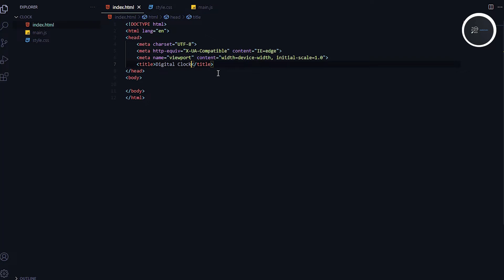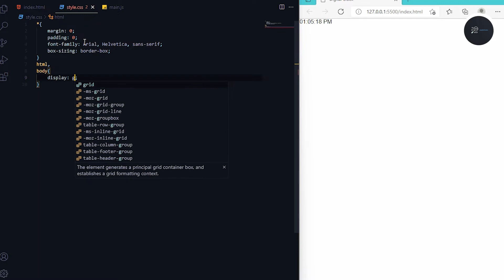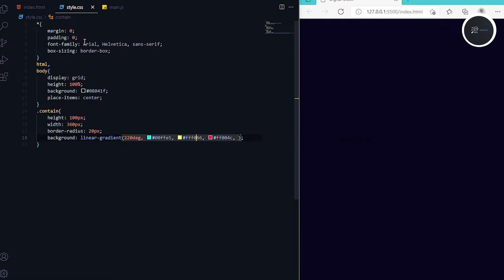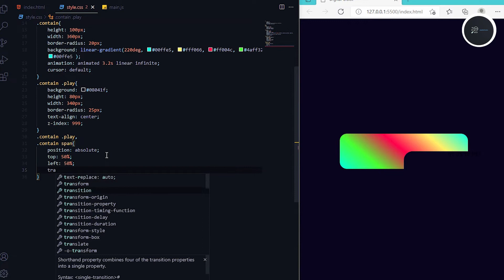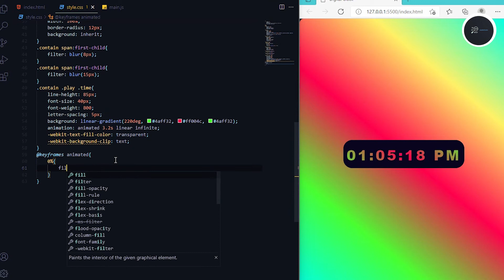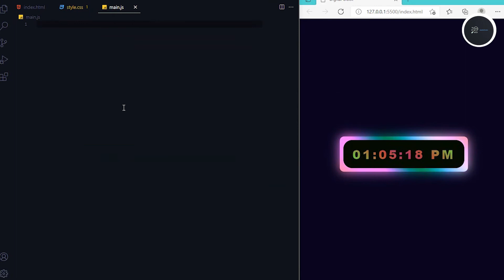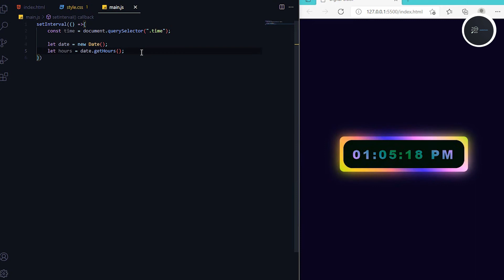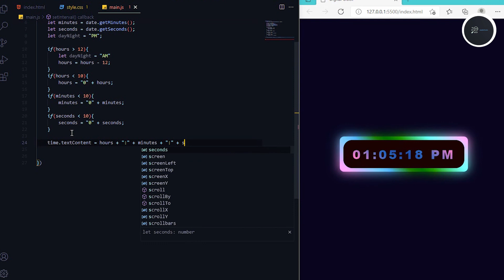Animation Digital Clock | HTML | CSS | Java Script | VS Code | Graphio Codex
there are working Animation Digital Clock create by visual studio code. there i use html, css, html5, css3, java script.